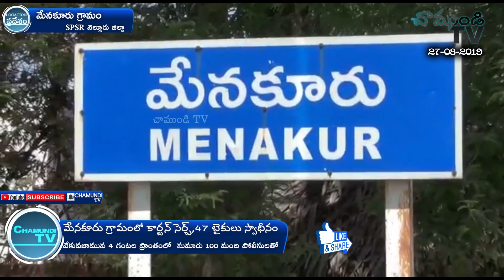47 BIKES SEIZED CARTAN SEARCH AT MENAKOORU VILLAGE WITH 100 POLICE | NELLORE || CHAMUNDI TV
47 BIKES SEIZED CARTAN SEARCH AT MENAKOORU VILLAGE WITH 100 POLICE | NELLORE || CHAMUNDI TV